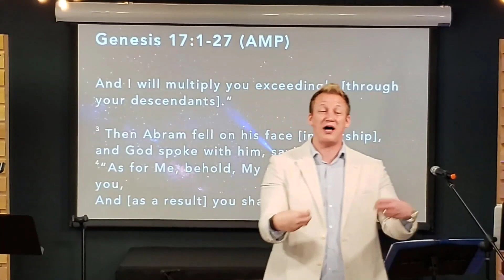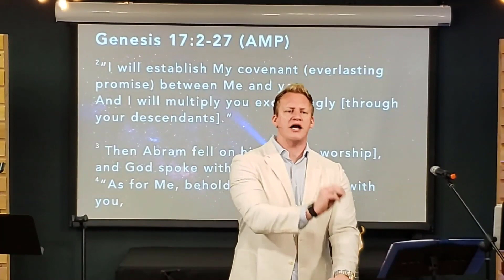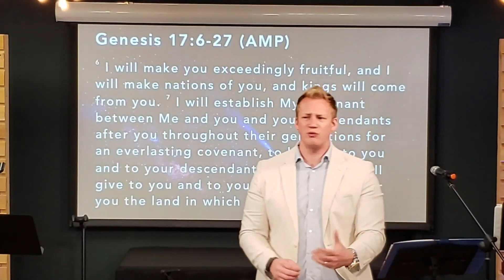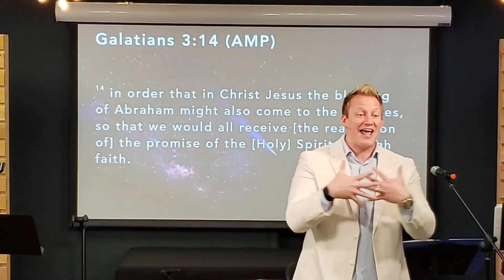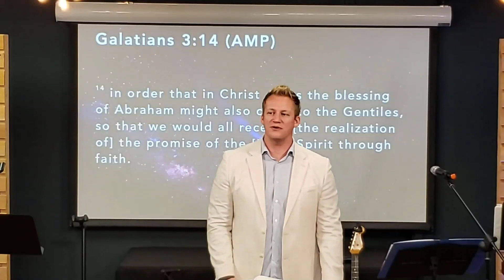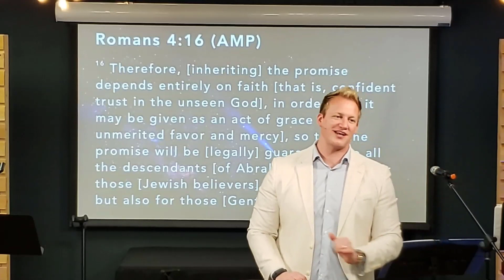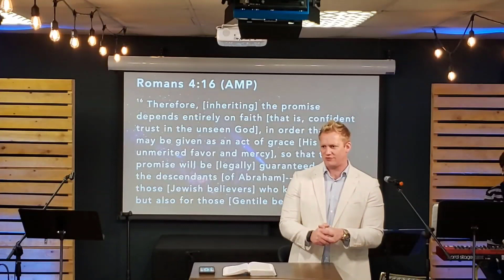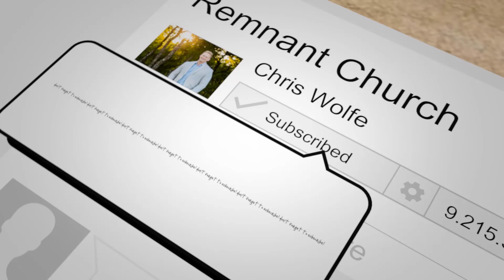The Covenant of Increase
This year is the year of a significant increase in your life, personal growth with the Lord, and abundant miracles in your businesses, ministries, and families. Our God delights in prospering His servants and desires to make us fruitful and multiply us in every area of life.

Join us each week as we grow in God’s Word and the power of the Holy Spirit.

Service Times:
Sunday @ 10:00 a.m.
Refresh Worship - Saturday @ 6:00 p.m
Nursery & Remnant Kids - Sunday 10:00 a.m./Saturday 6:00 p.m.